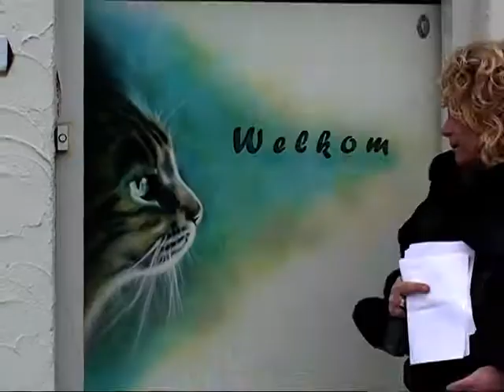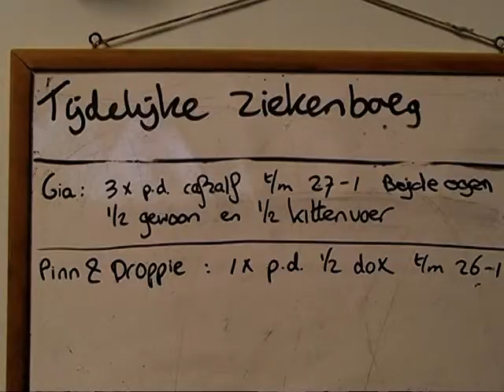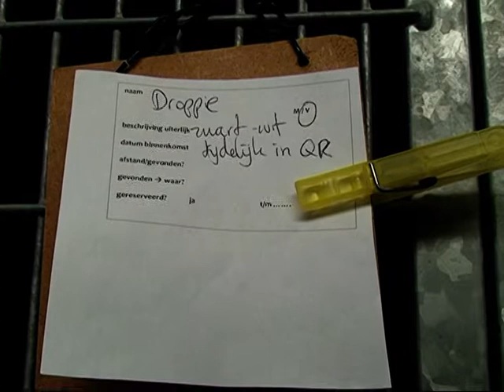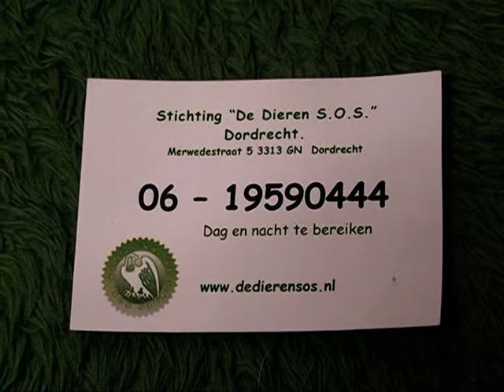Actueel Week 05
- Kattenasiel Sliedrecht werkt samen met De DierenSOS.
 - De volleybaldames van SliedrechtSport zijn tegen hun eerste nederlaag aangelopen